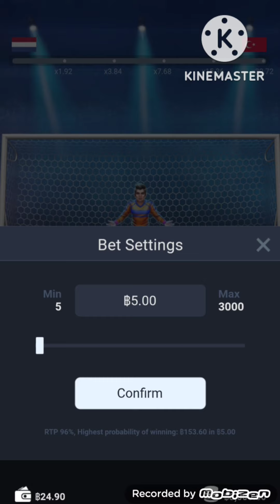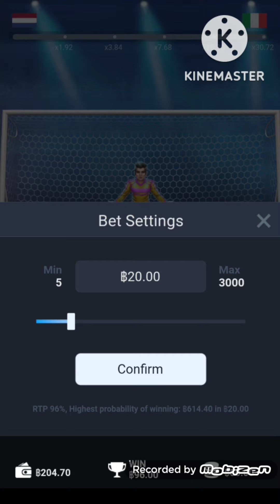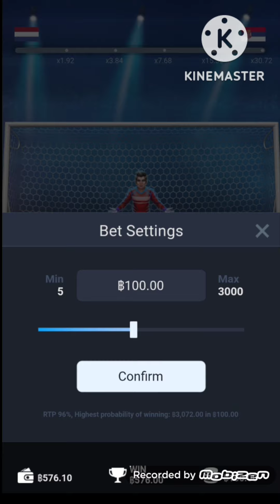PENALTY SHOOT-OUT ทุน24บาท แนวทางการยิง จ่ายหนักกว่าบอลชุด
ลิงก์เกมปักหมุดไว้ให้ละครับ